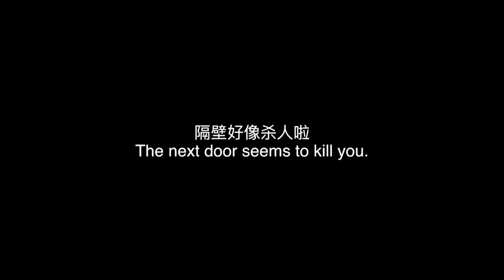Walls Have Ears (隔墙有耳, 2016) chinese thriller trailer 2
Второй трейлер китайского триллера "У стен есть уши" (Walls Have Ears / 隔墙有耳, 2016)